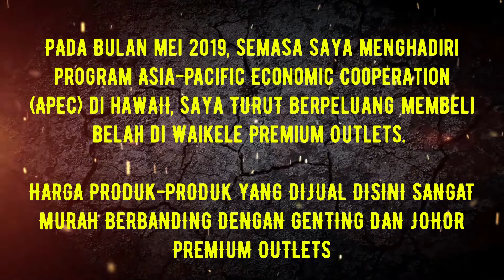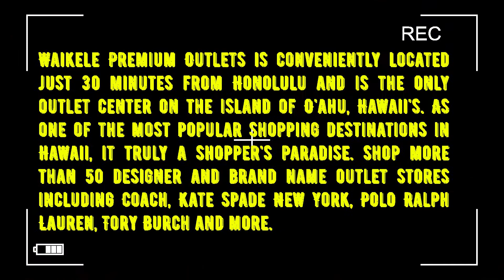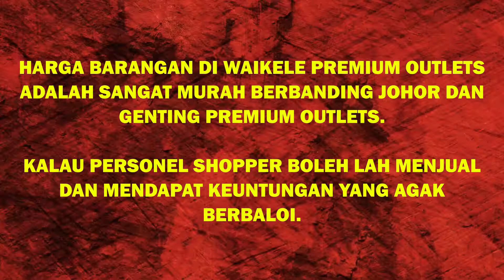Cuti-Cuti di Hawaii 2019. Episod : Waikele Premium Outlets, Hawaii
Waikele Premium Outlets® is conveniently located just 30 minutes from Honolulu and is the only outlet center on the island of O'ahu, Hawaii's 'Gathering Place.' As one of the most popular shopping destinations in Hawaii, Waikele Premium Outlets is truly a shopper's paradise. Shop more than 50 designer and brand name outlet stores including Coach, Kate Spade New York, Polo Ralph Lauren, Tory Burch and more. Plus, enjoy exciting dining options at our open-air food pavilion. Take H-1 Freeway (West), turn off at Exit 7 and head north one block to our outdoor mall.